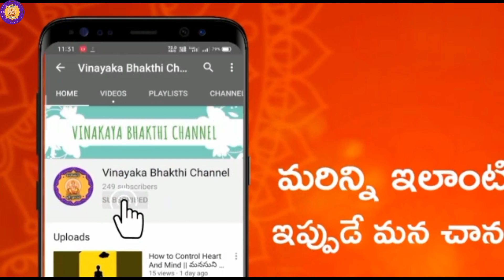111 Feets 8 Floors 12 Jyothirlingalu At One Place Shiva Lingam| 111 అడుగుల ఎత్తు 8 అంతస్తుల శివలింగం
ఈ యొక్క కింద ఉన్న లింకు ను ఓపెన్ చేసి వీడియోస్ ను చూడండి

3. 111 Feets 8 Floors 12 Jyothirlingalu At One Place Shiva Lingam| 111 అడుగుల ఎత్తు 8 అంతస్తుల శివలింగం

© NOTE:- All content used is copyright to (Vinayaka Bhakthi channel) use or commercial display or editing of the content without proper Authorization is not allowed.